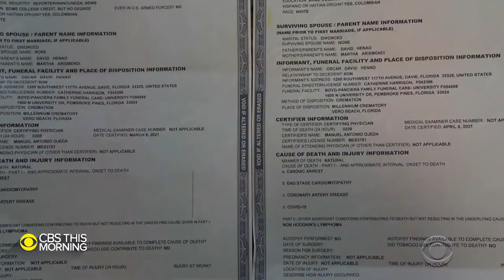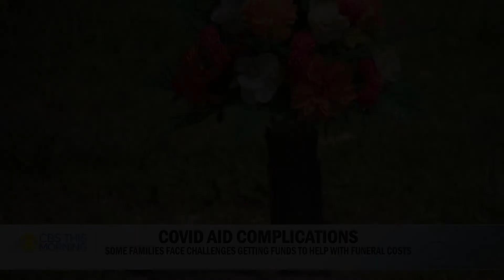DEATH CERTIFICATE OMISSION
CBS This Morning News - Death Certificate Omission Story Package.

Editor